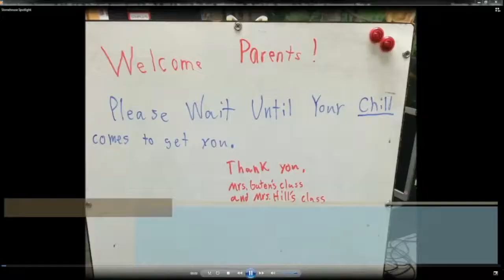Stonehouse Elementary School